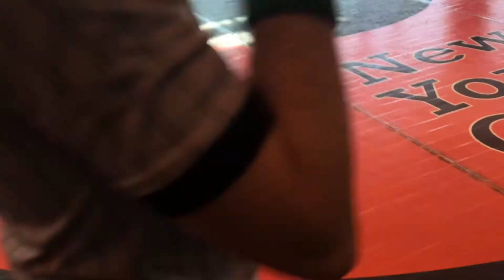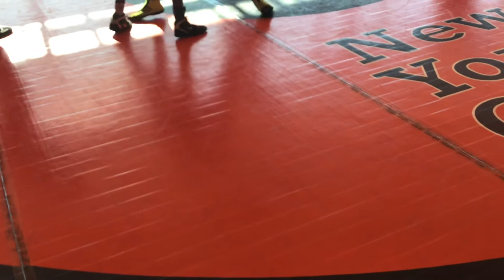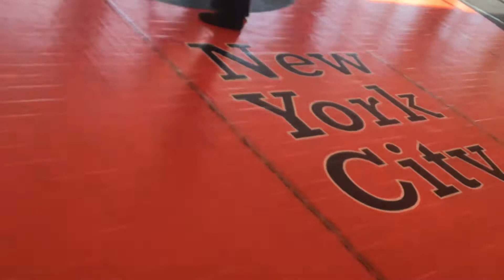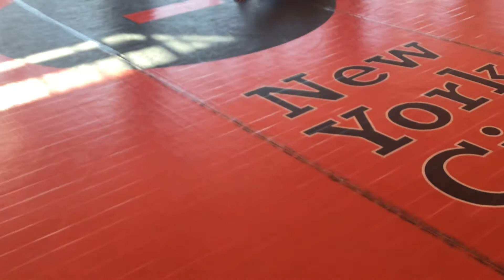Tyliel Robinson 132 Vs Colgate￼ ￼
Mayors cup, wrestling, coach Jay, New York, PSAL